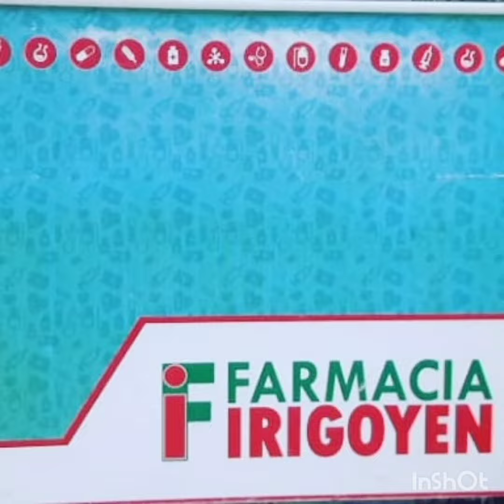Muchas Gracias a Todos los que hacen posible nuestro Programa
Las Siguientes Empresas Acompañan a Santiago Es River